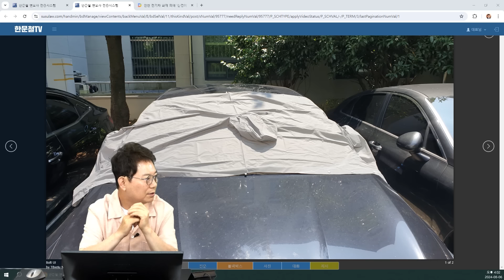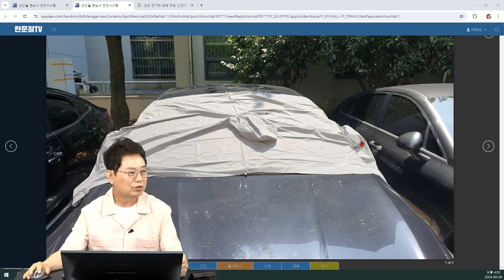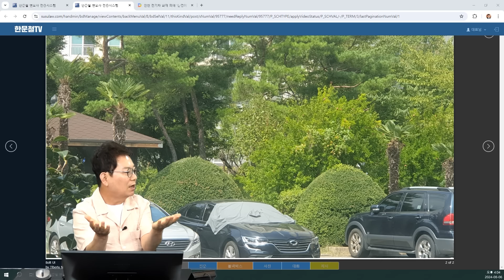22674회. 이렇게 하고 다녀도 되나요? 망가진 차를 수리하지 않고 유리가 있어야 할 곳을 비닐로 가리고 다녀도 괜찮은 건가요?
70912
240806 (화) 1부 생방송
뒤 유리 없어서 비닐을 붙였다고?

판초우의 자동차 앞 유리 실험
과천에서 판초우의 실험
뒷유리 없이 비닐로 가리고 다니는 차량 제보

청주에 살고 있는 사진작가 김규식입니다.
사고 영상은 아니고 자동차 사고가 나서 망가진 차를 수리하지 않고 유리가 있어야 할 곳을 비닐로 가리고 다녀도 법적인 제재를 안받고 사용이 가능한 건지 궁금하여서 제보 드립니다.
지난 2일에 제보를 드렸는데 접수가 되지 않아서 다시 드려봅니다.
변호사님 존경하고 사랑합니다.
항상 건강 하시고 행복 하시길 기원드립니다.

* 의견

- 뜨거운 햇빝 아래 유리창 위에 오래 두어도 괜찮은지 내일 알려주세요

- 뒤 유리를 비닐로 붙이는 게 법적으로 불법은 아니지만 위험할 수 있습니다.

가히